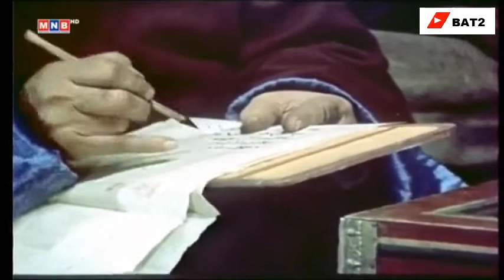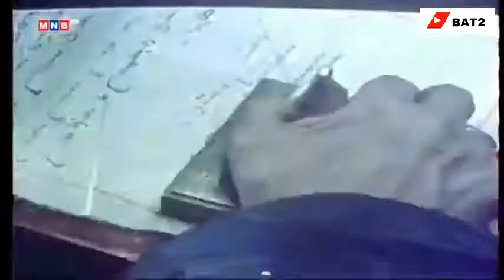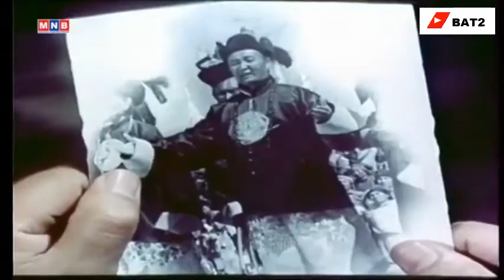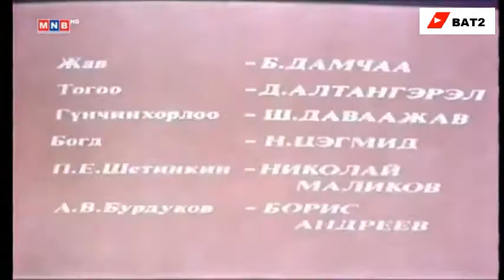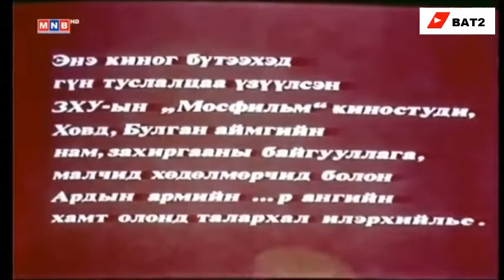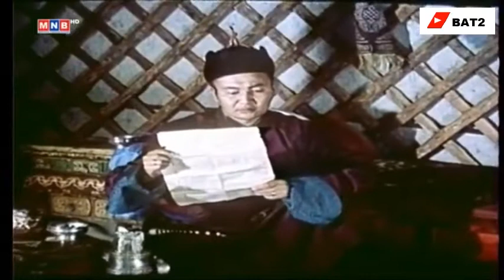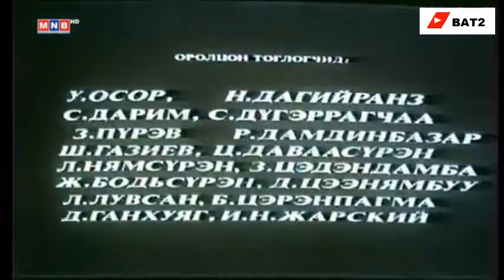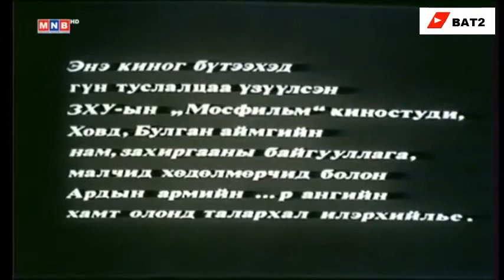Хатанбаатар Магсаржав МУСК